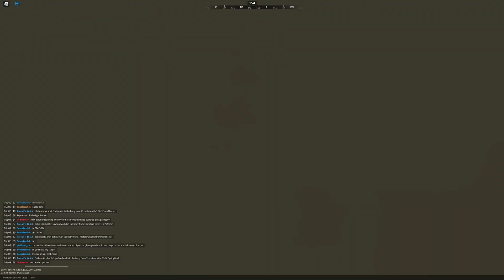Need U - State Of Anarchy Montage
Im still trying everything i can, so its not the best quality but im trying to keep it up! Hope you enjoyed!